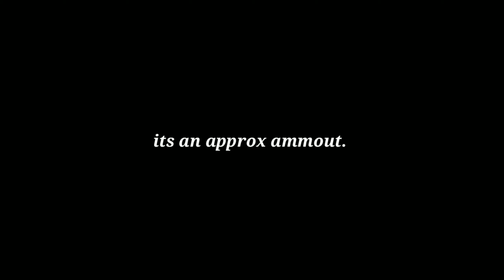Arey Jntu..!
No offence please.
its just an entertainment and real situations.
character voices are also frictional so don't take it seriously.

nak telusu elanti topic meeda chala mandi matladeru but no response kani eaina ekkado chinna hope 0.001%.